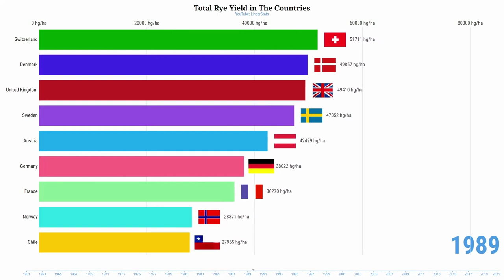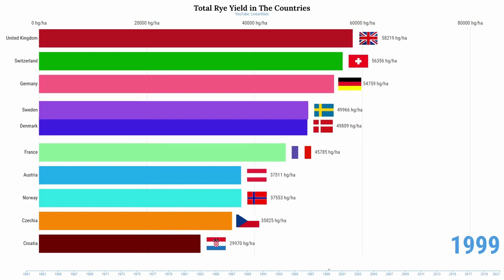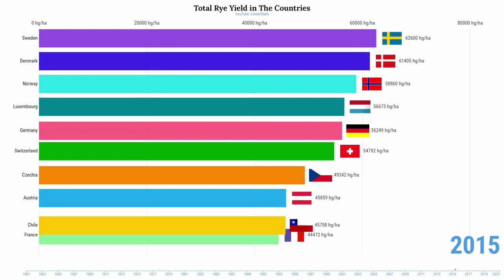Total Rye Yield 1961-2021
Improvements in crop yields have been essential to feed a growing population while reducing the environmental impact of food production at the same time. Increasing crop yields can reduce the amount of land we use for agriculture.

Crop yields might seem far from being one of the world’s largest problems. But, if yields and labor productivity do not increase, it will have far-reaching consequences for global poverty and the protection of the environment. For people and the planet, it’s one of our most important problems to work on.